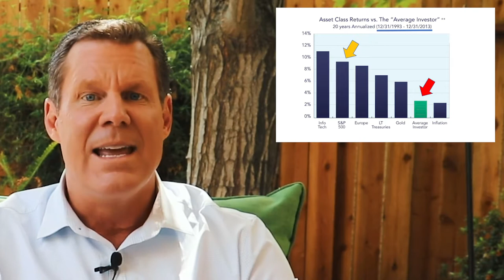5 Critical Tips To Successful Investing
In this week's episode of Your Money Mindset, John MacGregor shares 5 critical tips that you need to be aware of when investing.

John's #1 Best-Seller 'The Top 10 Reason The Rich Go Broke'